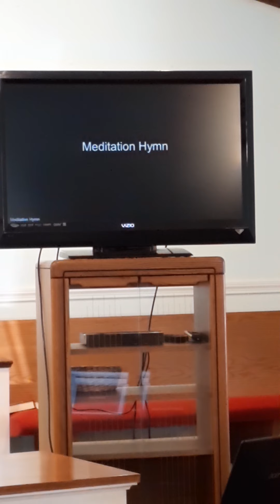What a Friend We Have in Jesus